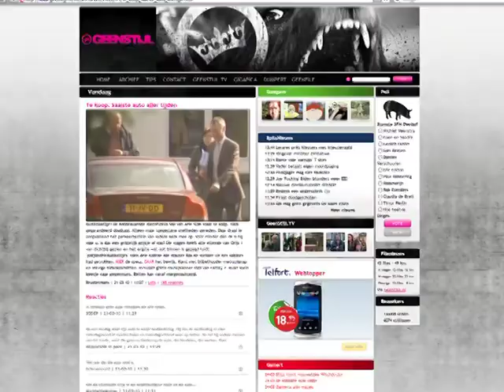GPTV: Saaiste auto op marktplaats volgens Geenstijl.mp4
Wie de saaiste auto aller tijden wil kopen, kan nu terecht op Marktplaats. Dat is althans de visie van de internetsite geenstijl.nl. Geenstijl ontdekte de auto van ChristenUnie voorman Arie Slob op Marktplaats en plaatste een commentaar dat de auto 100% doodsaai is. Ook zou de Volvo S60 zijn uitgerust met een bijbelhouder met zuignap en bidkokosmatten. Bovendien zou het voertuig een beetje naar pepermunt ruiken. De uit Franeker afkomstige voorlichter van de ChristenUnie Sjirk Kuiper heeft dit commentaar direct gebruikt om een speciaal Geenstijl/aanbod op Marktplaats te zetten.